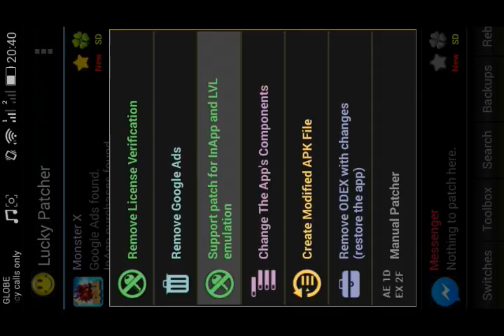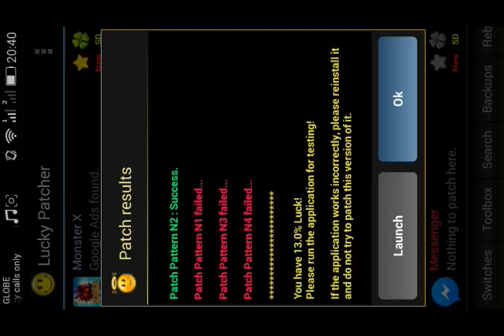Monster Galaxy Exile Hack 2016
No root?

(You can go search on YouTube  how to root your phone/tablet/iPad)

Entertainment Purpose